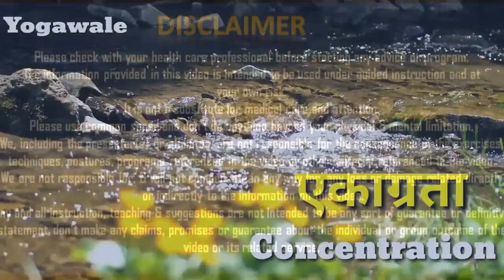पुरानी से पुरानी कब्ज होगी जड़ से खत्म इन योगासनों से | Kabj Ka Ilaj|Yog For Constipation YogawaleVik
पुरानी से पुरानी कब्ज होगी जड़ से खत्म इन योगासनों से | Kabj Ka Ilaj | Yog For Constipation by Yogawale

Fare use is permitted by copyright statute